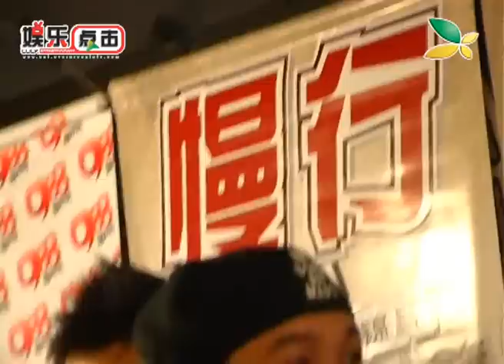常青台：ManHand《耐人寻味》单曲+漫画发布会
ManHand在今年4月份的处女演唱会上，首度发表与粤曲小王子郑锦昌合唱的新歌《耐人寻味》，震惊全场。在8月28号举行的记者会上，Manhand表示，这次以单曲发行，并与16位著名漫画家塑造跨时代、跨音乐的合作概念，将随单曲附送漫画。团长M.C BEE在记者会上强调，他们是名正言顺的推出单曲加漫画，从歌曲、到漫画，到文字，都是一个完整的概念。难道ManHand这么一说，不怕得罪也在近期出书的K6、李心怡？